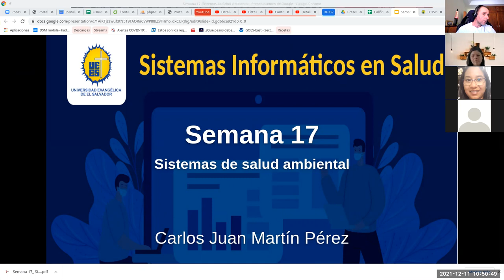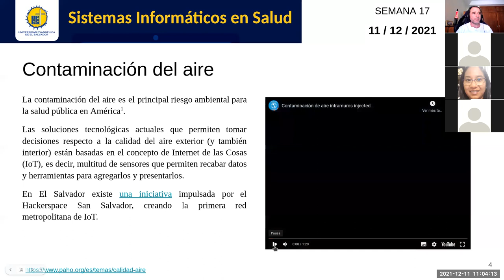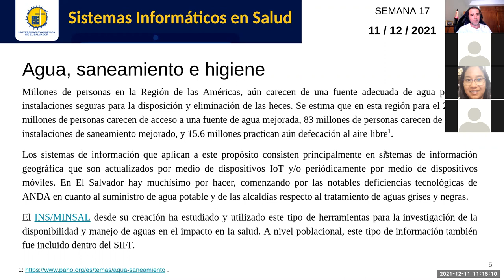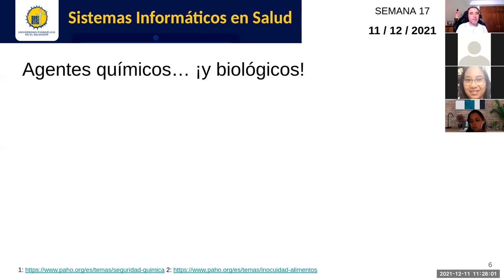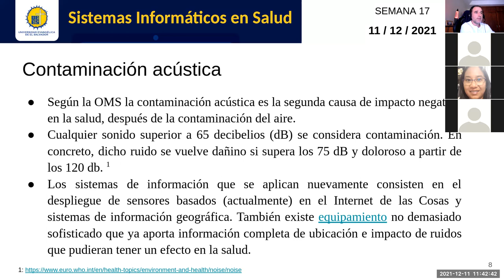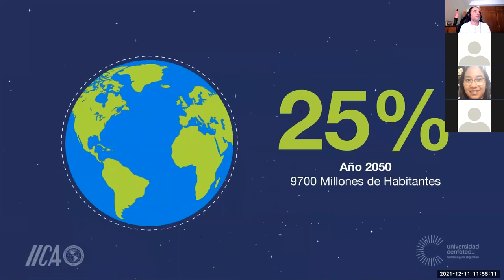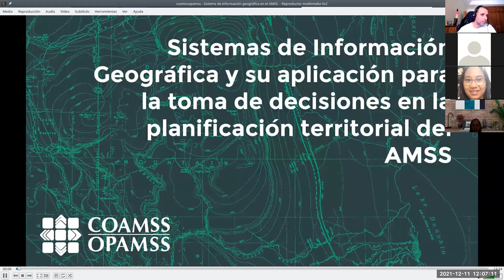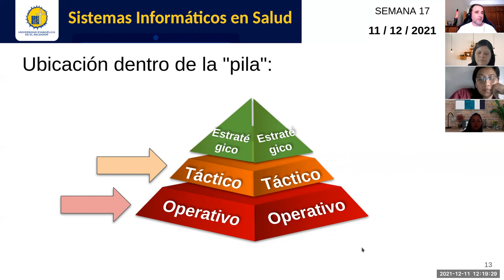Sistemas de Información en Salud - Jornada 17: Sistemas de salud ambiental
Sesión sincrónica #17 de la asignatura. Docente: Carlos Juan Martín Pérez. Revisamos los diferentes componentes de la salud ambiental y aquellas herramientas informáticas que pueden utilizarse para apoyar las decisiones de salud pública relacionadas a estos factores. Ejemplos locales del Instituto Nacional de Salud - MINSAL, Hackerspace San Salvador, COAMSS/OPAMSS. Otros recursos audiovisuales usados: OPS/OMS, CENFOTEC/IICA y Seven Bel.